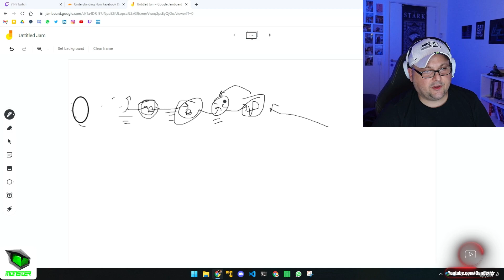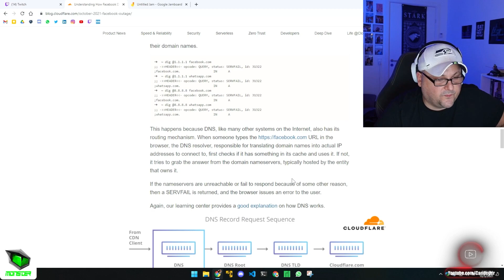BÜYÜK ÇÖKÜŞ!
afied ! ❤️
⚠️ Video icinde marka gozukmesi veya kisisel yorum sebebiyle reklam olabilir.
0:00 - Intro
0:12 - whatsapp, facebook, instagram çöktü?!
3:03 - whatsapp, facebook, instagram neden çöktü?
7:08 - Paint Terk :)
9:25 - Outro